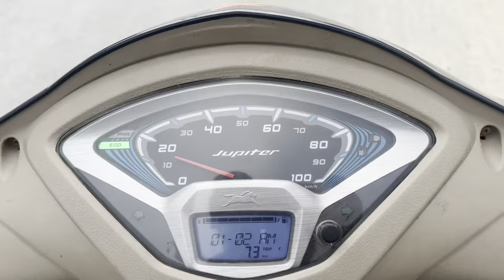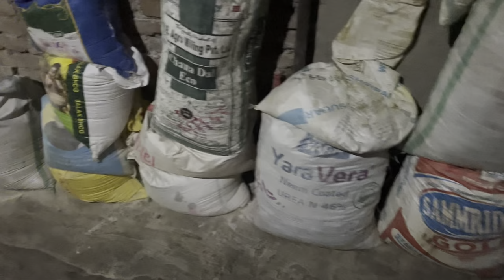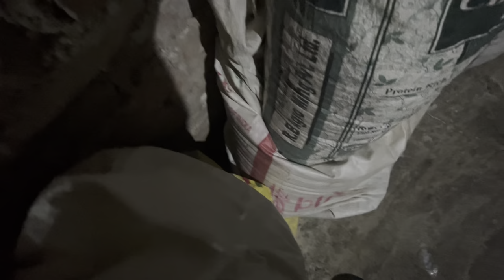Daily vlog 🥰fun with friends 😂|| shivalik vlog 108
Masti
Fun with friends